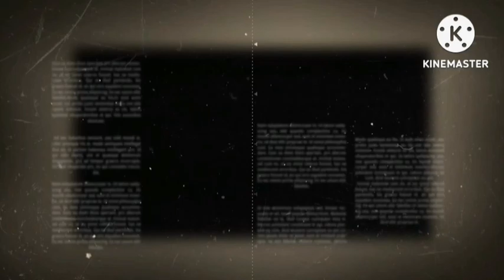Mi top 5 películas favoritas de Cannon films(mi opinión)